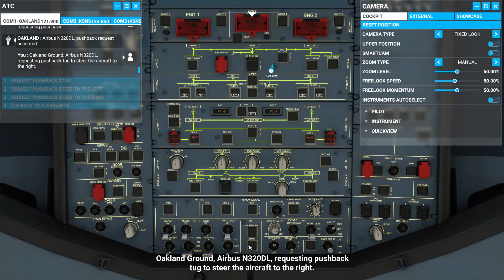FS2020 Delta Airlines Flight Oakland - San Diego Flight Simulator 2020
Flight Oakland to San Diego. Included boarding, announcement. Flight Simulator 2020

Mods Used:
- Liveries Mega Pack

The Hardware:
Intel Core i9-10900KF
32 GB DDR4 SDRAM
1 TB SSD PCIe
NVIDIA GeForce RTX 2080 SUPER Ventus XS (8 G)